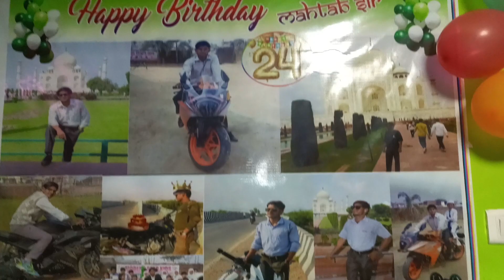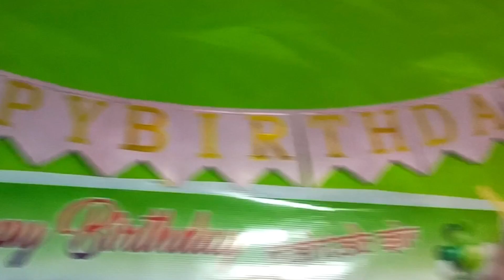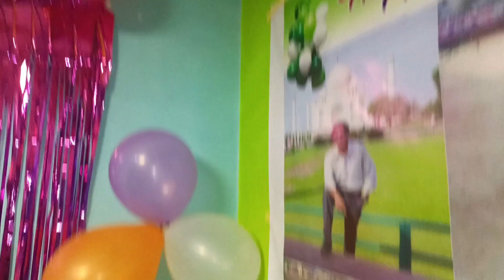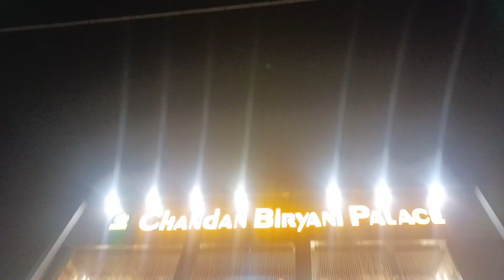19 Sep.Mahtab Sir Birthday Celebration 🎂🎁🎉 | New Video | Vlog Point YT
19 Sep.Mahtab Sir Birthday Celebration 🎂🎁🎉 | New Video | Vlog Point YT

Ali Saquib | VLOG POINT YT

FROM :• SITAMARHI,BIHAR